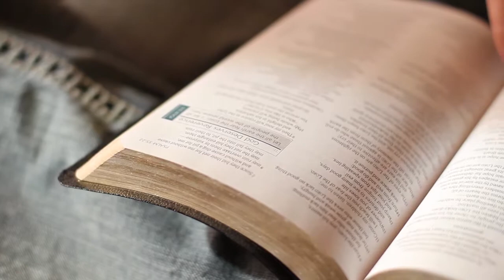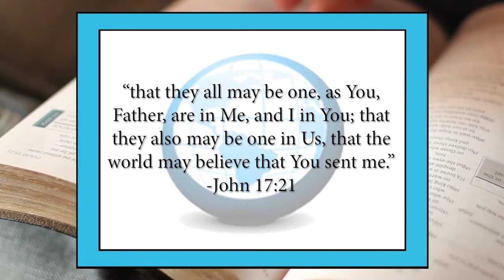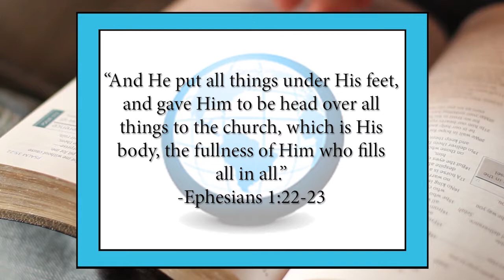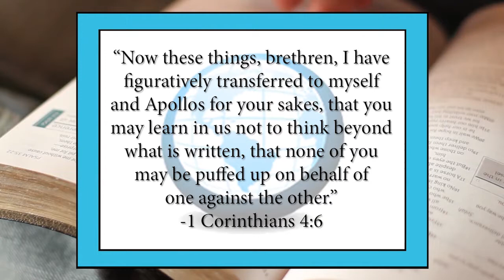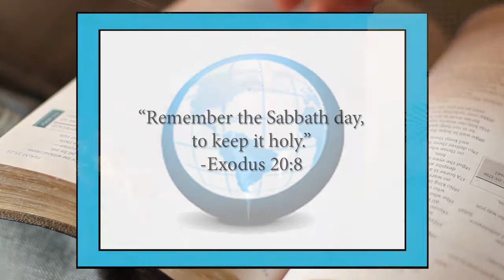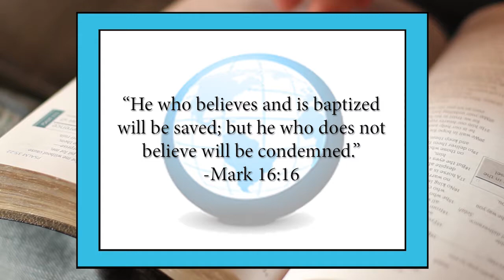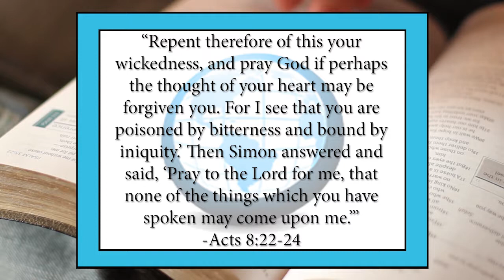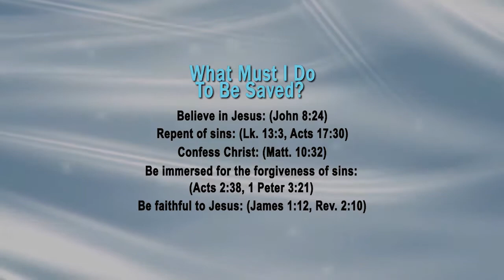What are the Differences? #2 - ADD - The Gospel of Christ - ADD 16